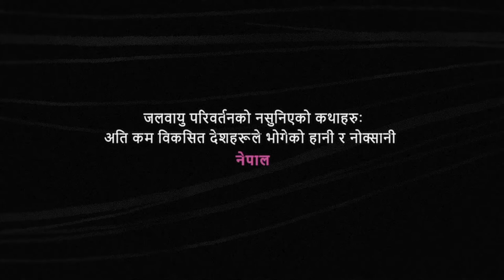Untold stories of climate change loss and damage in the LDCs: Nepal (Nepali)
The fourth of a series, IIED releases a new film depicting how people in the least developed countries are experiencing loss and damage caused by climate change.

Climate justice campaigner from Nepal, Shreya K.C., narrates how her family and community are experiencing the reality of loss and damage from climate change. She explains how rapidly melting glaciers in the high Himalayas are forming new lakes which, when breached, cause devastating floods that can sweep away entire villages.

She adds: "World leaders must recognise the loss and damage hitting the least developed countries and take increased action by providing finance and technical support."

This animation was produced by the International Institute for Environment and Development (IIED) with The Like Minded.